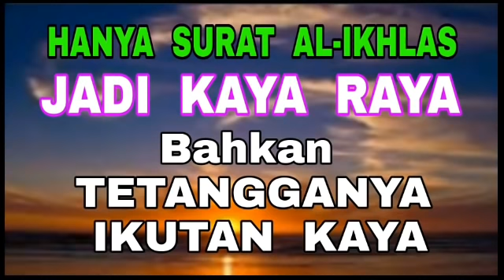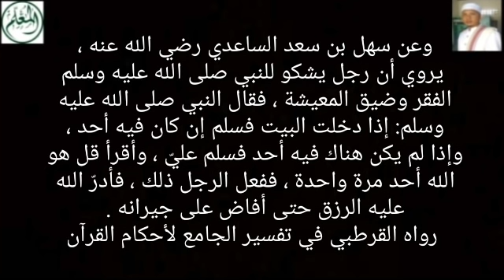Hanya Surat Al-Ikhlas - Jadi Kaya Raya - Bahkan Tetangganya Ikutan Kaya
Sarang-Rembang-Jateng
Pembina Al-Mu'allim Center
Jeungjing-Cisoka-Tangerang-Banten

وعن سهل بن سعد الساعدي رضي الله عنه ، يروي أن رجل يشكو للنبي صلى الله عليه وسلم ، الفقر وضيق المعيشة ، فقال النبي صلى الله عليه وسلم: إذا دخلت البيت فسلم إن كان فيه أحد ، وإذا لم يكن هناك فيه أحد فسلم عليّ ، وأقرأ قل هو الله أحد مرة واحدة ، ففعل الرجل ذلك، فأدر الله عليه الرزق حتى أفاض على جيرانه . رواه القرطبي في تفسير الجامع لأحكام القرآن